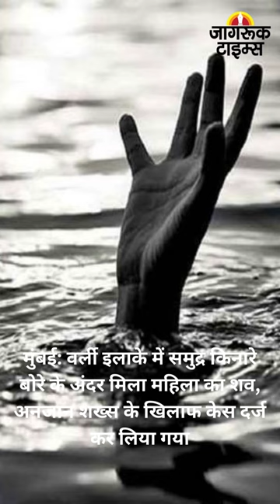JAGRUK TV : BULLETIN 05.07.2023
मध्य प्रदेश : सीधी पेशाब कांड का आरोपी गिरफ्तार, नरोत्तम मिश्र बोले- अतिक्रमण पर होगी बुलडोजर की कार्रवाई।

दिल्ली पहुंचे जगन मोहन रेड्डी, पीएम मोदी और अमित शाह से हो सकती है मुलाकात।

विदेश मंत्री जयशंकर 5 से 8 जुलाई तक तंजानिया का दौरा करेंगे।

अजित पवार गुट ने पार्टी चुनाव चिह्न पर ठोका दावा, शरद पवार की पार्टी NCP ने चुनाव आयोग में कैविएट दाखिल की।

भारतीय फुटबॉल टीम ने कुवैत को 5-4 से हराकर 9वीं बार जीती सैफ चैम्पियनशिप।

अमेरिका में शूटिंग के दौरान चोटिल होने के बाद शाहरुख खान मुंबई पहुंचे।

UCC पर मुस्लिम पर्सनल लॉ बोर्ड की अहम बैठक आज, ड्राफ्ट समेत कई अहम पहलुओं पर होगी चर्चा।

मुंबई: वर्ली इलाके में समुद्र किनारे बोरे के अंदर मिला महिला का शव, अनजान शख्स के खिलाफ केस दर्ज कर लिया गया।

J&K: राजोरी में भीषण सड़क हादसा, 4 लोगों की मौत, पांच घायल।

फिलिस्तीन : वेस्ट बैंक के जेनिन शहर में इजरायली सेना का हमला जारी, 10 की मौत।